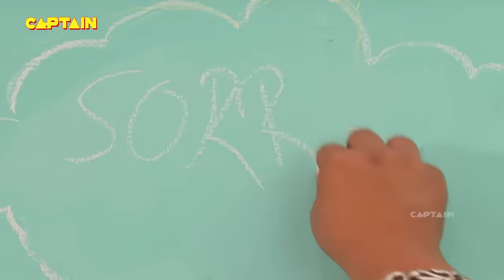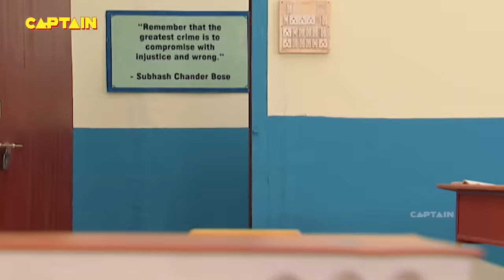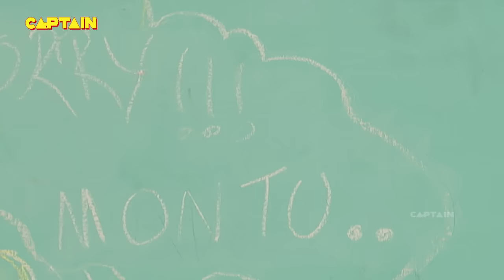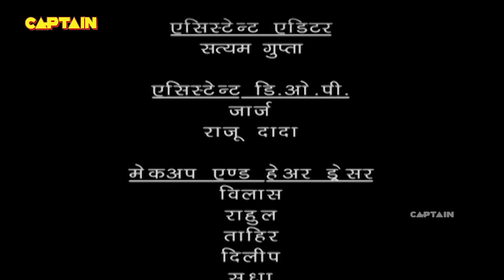प्रिंसिपल ने मोंटू को दी सजा | Baalveer | Episode 573 | Full Episode